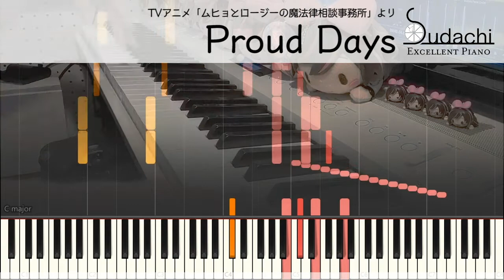【ムヒョローED】「Proud Days」エクセレントピアノ（上級）【ProudDays from Muhyo&Roji's Bureau of Supernatural Investigation】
ムヒョとロージーの魔法律相談事務所エンディングテーマ「Proud Days」のエクセレントバージョン（上級）です！
【DifficultPiano】Proud Days from TV-Animation Muhyo & Roji's Bureau of Supernatural Investigation : Muhyo to Rouji no Mahouritsu Soudan Jimusho

　おいどうしよう昨日のOPの再生数が歴史的低水準なんだがぁ！？
　けどこの曲めっちゃいい曲だし…どうしても弾きたくて…練習したんで聞いて…